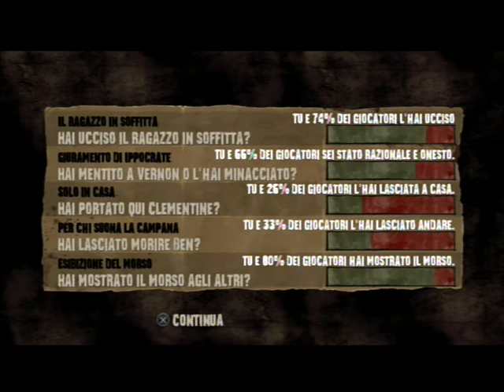(Gameplay Italiano) The Walking Dead Episodio 4 Parte Finale